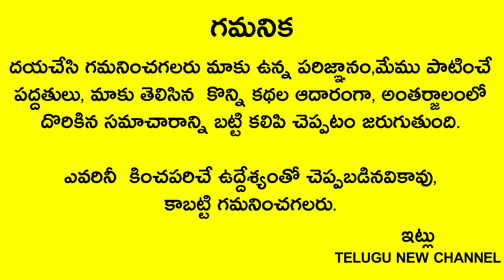రేపు మంగళవారం మర్చిపోకుండా గంధంతో ఇలా చేస్తే మీ ఆదాయం రెట్టింపు అయి కోటీశ్వరులు అవుతారు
Telugu New